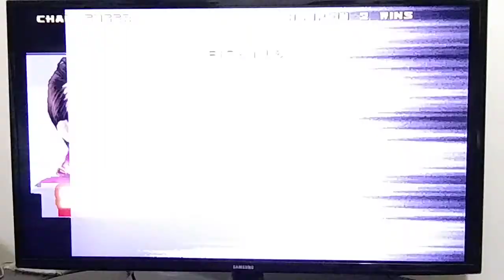BLOODYROAR3 // SHENLONG (Wisses) - JENNY (John)